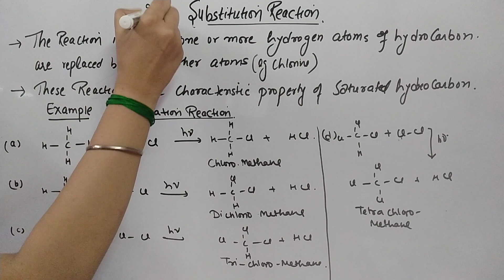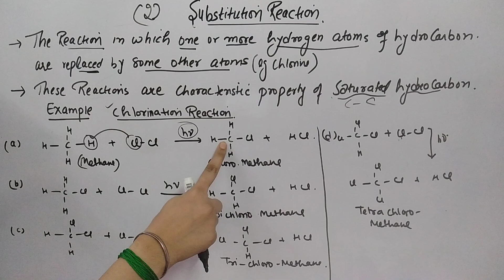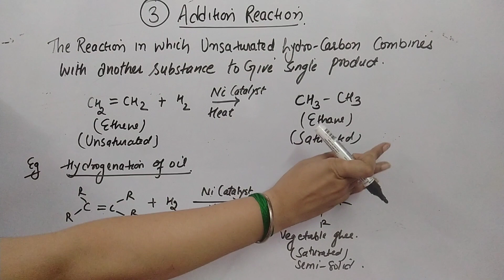substitution reaction|addition reaction class 10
substitution reaction
addition reaction
Namaskar!
Videos on this channel will give you complete knowledge of (CBSE) Science subjects like Chemistry, Physics, Biology.